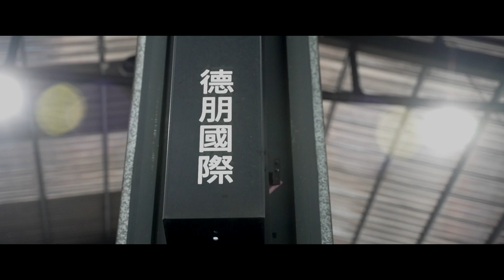FORD FOCUS ST WAGON 升級 NBDE Exhaust 電動遙控雙閥門中尾段排氣管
可全家出遊又可熱血的旅行車肯定也要來點聲浪😎

FORD FOCUS MK4 ST WAGON 升級！

NBDE Exhaust 電動遙控雙閥門中尾段

平易近人的售價 性價比高的排氣管
研發團隊精心打造 要求排氣精緻度
提升車輛性能 電子閥門設計 讓聲浪可爆發可安靜
尾飾管除了標配不鏽鋼外
還可免加價選鍛造碳纖維

✅質感滿分
✅售價超親民
✅304不鏽鋼製作
✅升級鍛造碳纖維尾飾管不加價
✅雙電子遙控閥門 左右可各別控制

感謝FOCUS STW 車友對NBDE的支持🙏
感謝北區總經銷 德朋國際 銷售安裝🙏

NBDE Exhaust可直接洽詢北區總經銷

Garage Racing 德朋國際